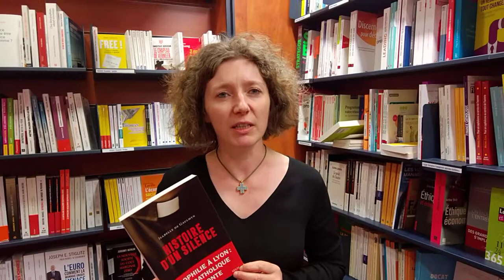Histoire d'un silence, d'Isabelle de Gaulmyn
Le livre du jour, par Mathilde Mahieux